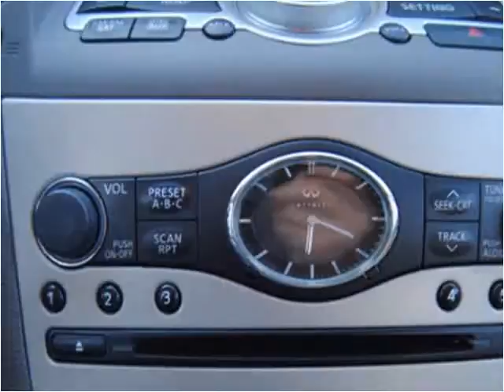2007 Infiniti G35 Used Cars Lawndale CA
This 2007 Infiniti G35 is available from Austra Motors.